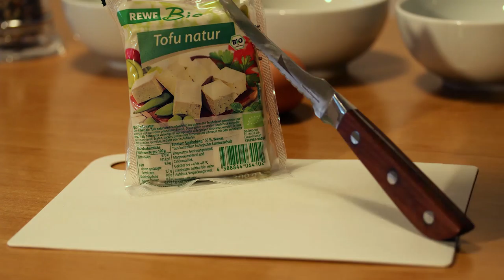Tofuburger - unser erstes eigenes Rezept! | actiondreamteam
Heute gibt es ein Video was wir vor längerer Zeit schon gedreht, aber jetzt erst geschnitten und vollendet haben. Wir präsentieren euch unser erstes eigenes Rezept: Die Tofuburger (oder Sandwiches). Aus einer Idee, inspiriert von Farben und Geschmackskompositionen entstand diese Eigenkreation auf die wir sehr stolz sind.